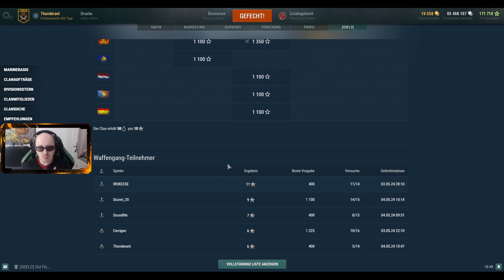Schiffplätze müssen nicht verdichtet sein - Teil 2/3